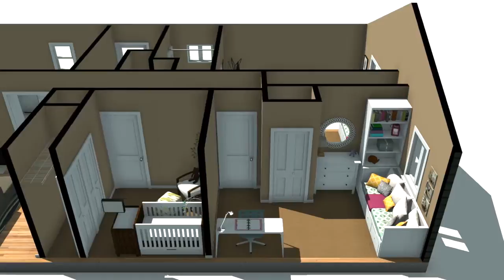Swift Flip Model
The 3D model of the Swift Flip renovation